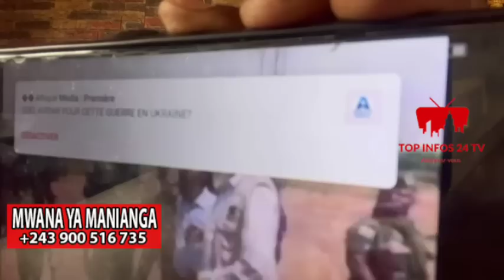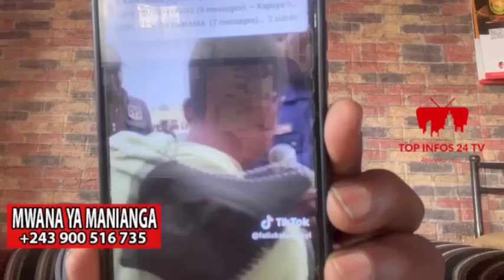TRÈS URGENT ENFIN JOSEPH KABILA AZWAMI SUIVEZ EN DIRECT DE LUBUMBASHI À...